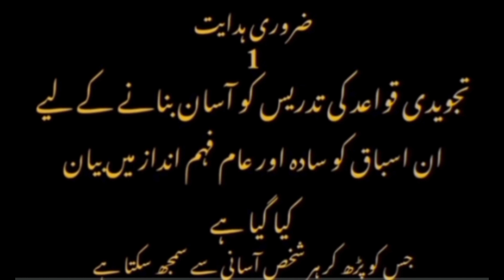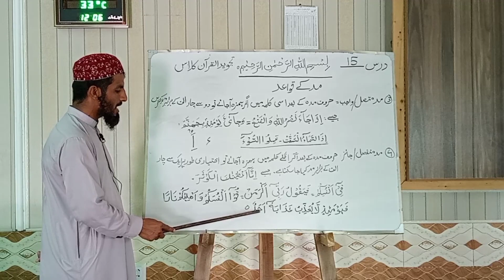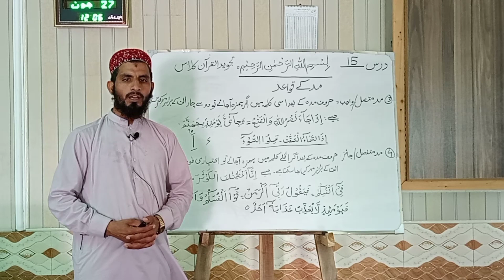Tajweed UL Quran Class 15th lecture By Hafiz Bashir Ahmed||Like Share Subscribe